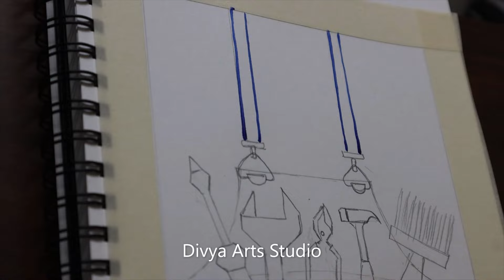How to Paint Labour Day Painting | Labour Day Drawing #99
Hi everyone, I hope you will enjoy this acrylic painting. follow me step by step

Materials 👇🏻👇🏻👇🏻
Brustro colors :
Brustro Sketchbook – A4 size